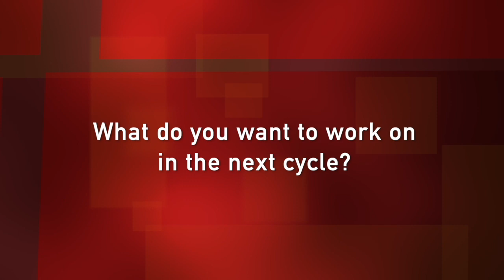Testimonial part III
USE: first round of testimonials part III. Christopher Routh Photography